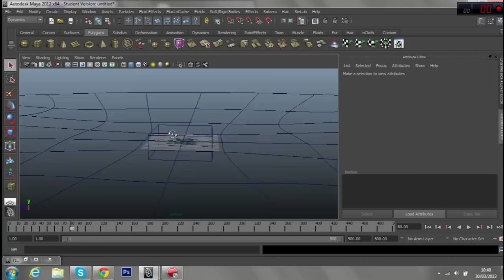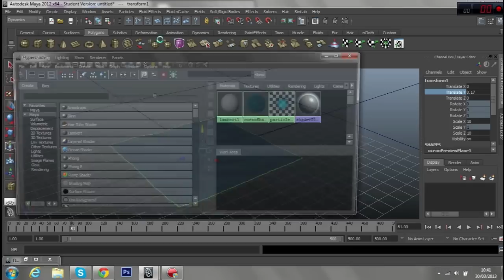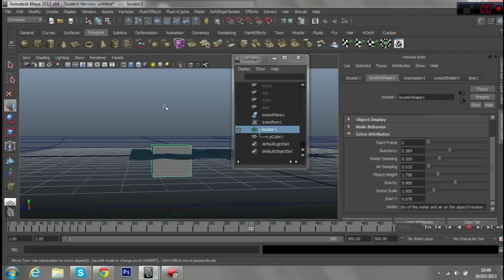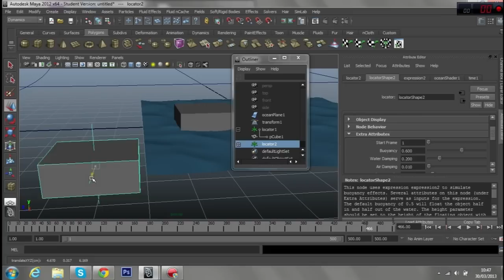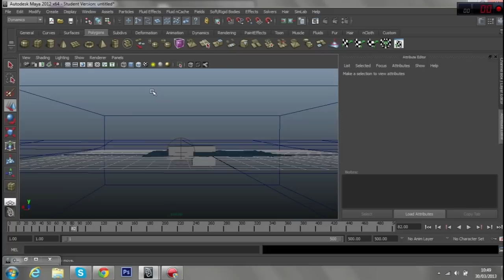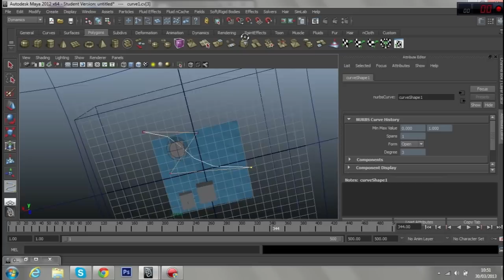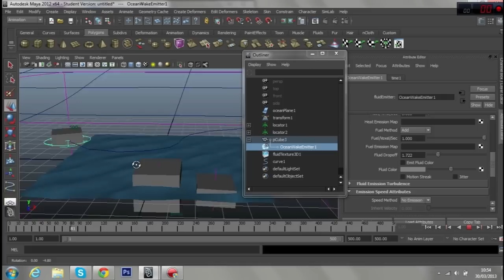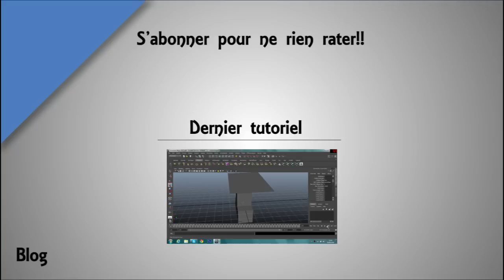▌Maya▐▶Tutoriel Water Shader Ocean ⑦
Lire la description, très important^^

Aujourd'hui la septième partie de notre tutoriel sur Autodesk maya sur l'explication du système des océans

Autodesk Maya est un logiciel 3D très complet utilisé par beaucoup de film d'animation, de Disney notamment.

Notre chaîne se concentre sur les tutoriels et les vidéos de jeux diverses et variés pour un maximum de fun :)

Diverses animations 3d Minecraft sont aussi au rendez-vous (plus rares car elles sont très longue à créer pour un minimum de qualité)

Si vous avez des problèmes, n'hésitez pas a le dire dans les commentaires!!